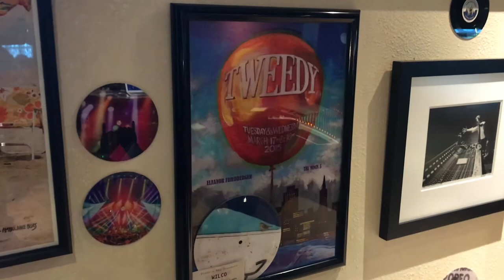Jeff Tweedy, 'Making of' WARM personalized picture disk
Presale buyer's of Jeff's new release, WARM went into a drawing for a personalized picture disk - autographed and personalized audio message.